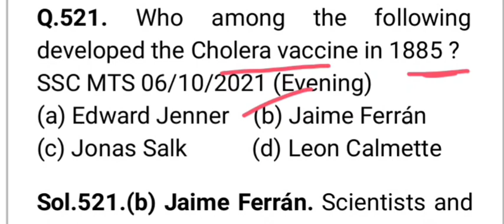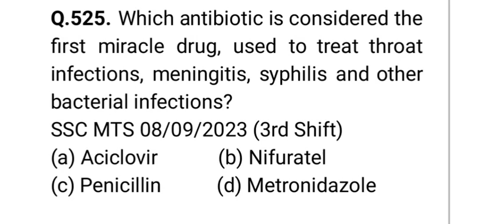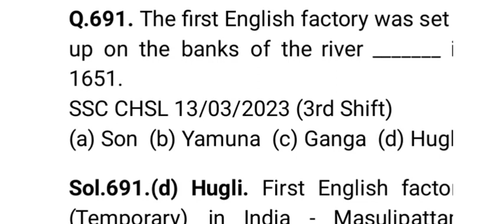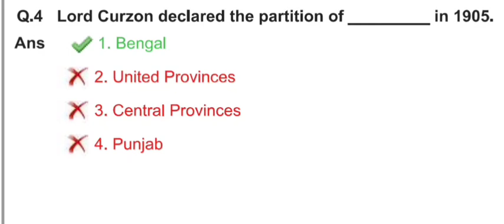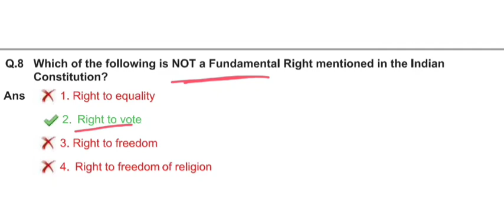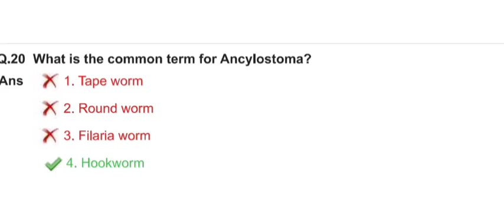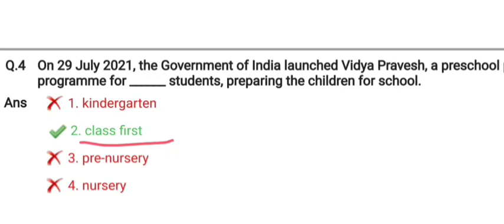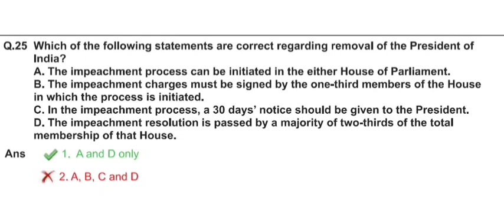IMPORTANT STATIC CURRENT AFFAIRS AND GK QUESTIONS PONDICHERRY HOMEGUARD EXAM SSC RRB TNPSC PART 3